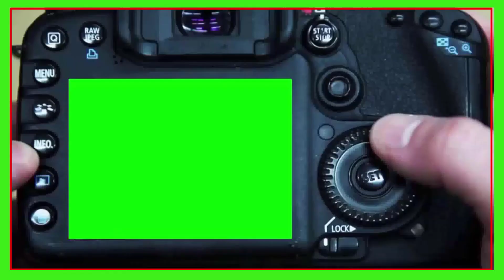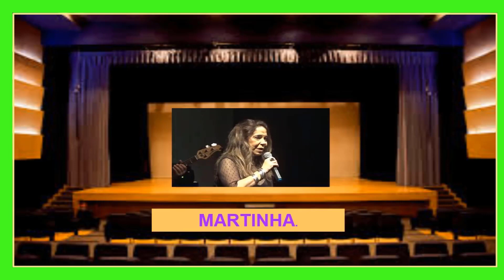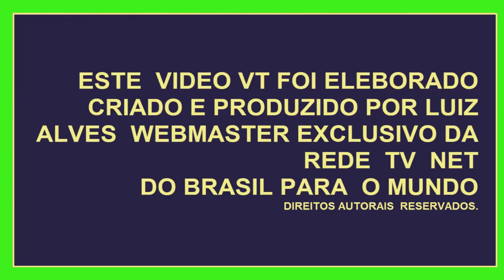Jovem Guarda: Sweet memory Band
Luiz Alves  na TV